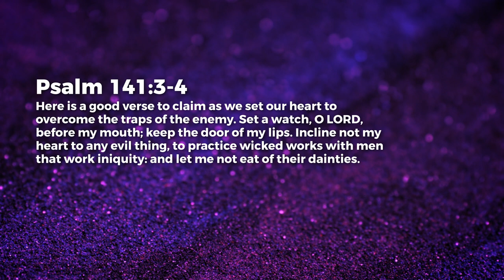What’s Eating You? - Paul Emmanuel | Daily Devotion, July 21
Today's Daily Devotional: What’s Eating You?